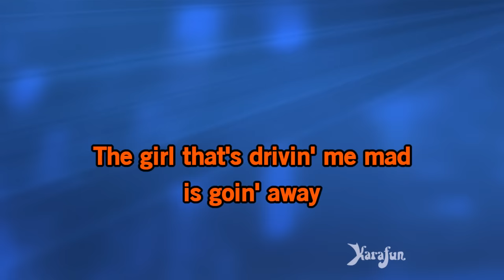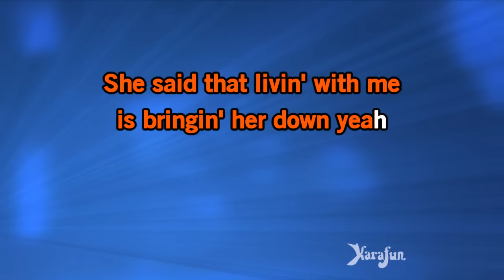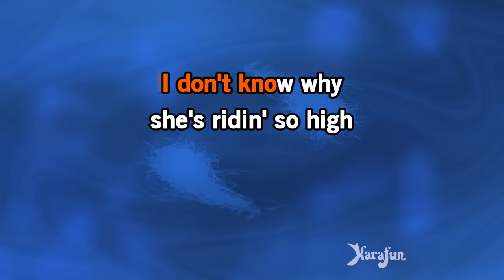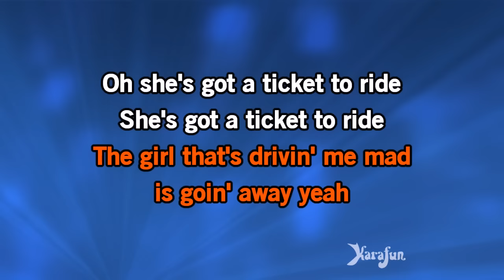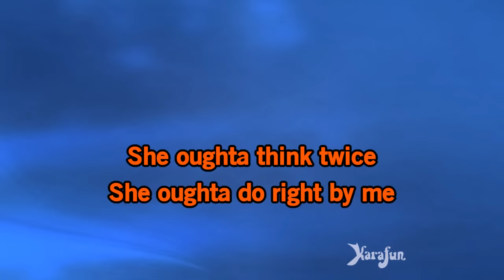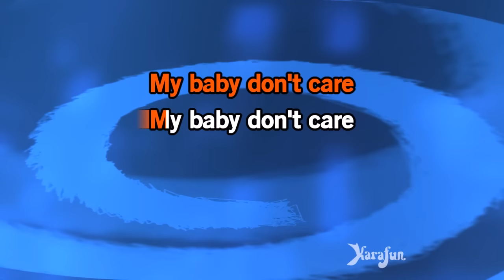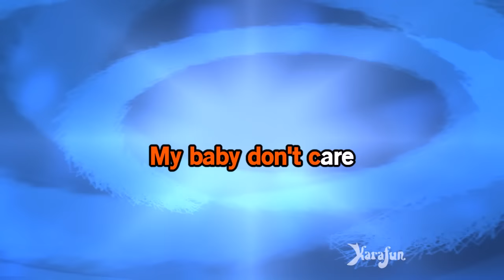Ticket to Ride - The Beatles | Karaoke Version | KaraFun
ℹ️ This version contains a low volume vocal guide to help you learn the song. The karaoke version without the vocal guide is available This recording is a cover of Ticket to Ride as made famous by The Beatles. This version is not the original version, and is not performed by The Beatles. This instrumental/playback version contains a vocal guide, the lyrics and backing vocals.